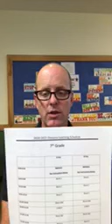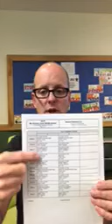A Message from Principal Payne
Check out this video from MAUMS Principal Tim Payne, explaining the middle school's remote learning schedule.